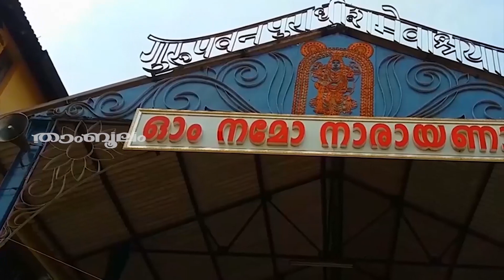ചോതി - വിശാഖം ഏപ്രിൽ 2023 ഫലം | Chothi Vishakam april 2023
Watch ചോതി - വിശാഖം  ഏപ്രിൽ  2023 ഫലം  | Chothi Vishakam april 2023